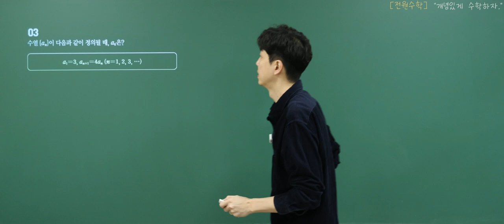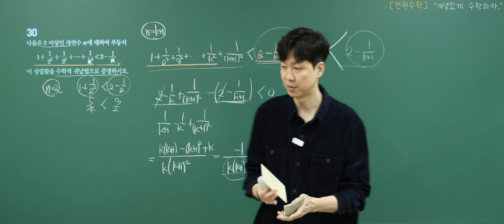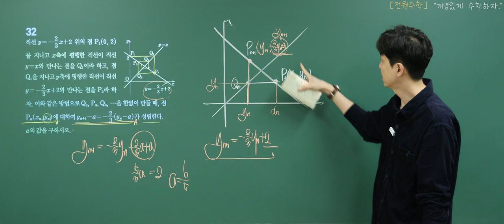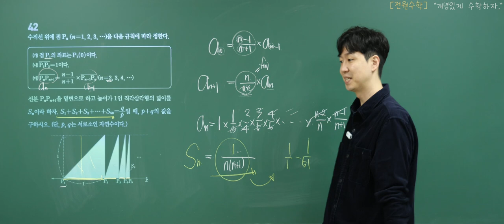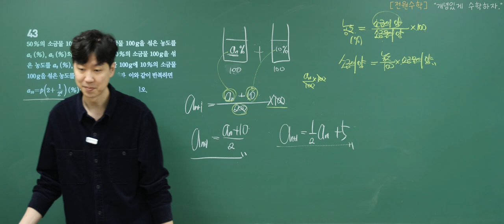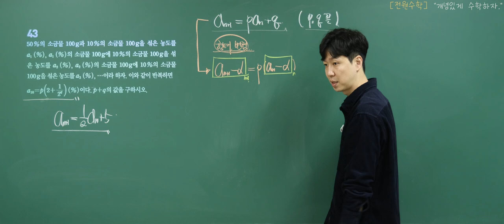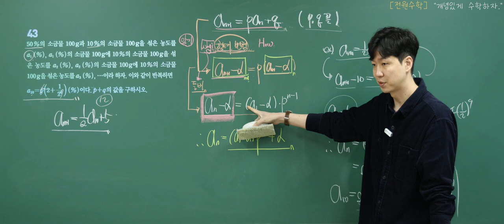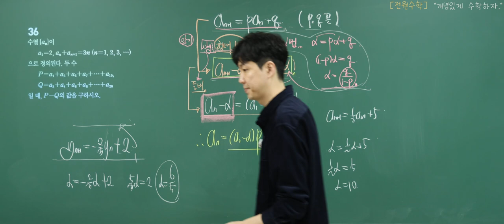[Hi High 수학1] 15강 수학적 귀납법(질문풀이)